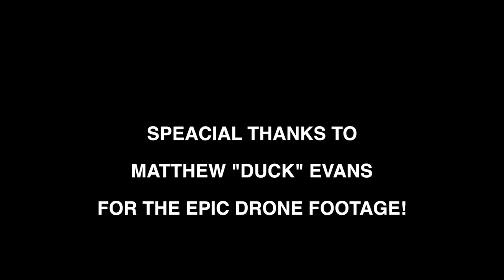THIS IS BRAD PAULS... (thinking otherwise)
Here's a short film I shot and directed (with the help of Matthew "Duck" Evans on the drone skills) of Newquay's boxing hopeful Brad Pauls on his recent visit to his home town before his chance to earn a shot at the southern area title by fighting against Diego Burton.
In this movie Brad trains in his local gym and we go for a sprint across his local and magnificent coast line at Porth Island.
In the interview Brad summarises his career to date and tells me why he is confident of another win on March 10th.

BRAD PAULS VS DIEGO BURTON
MARCH 10TH 2018
YORK HALL, BETHNAL GREEN, LONDON